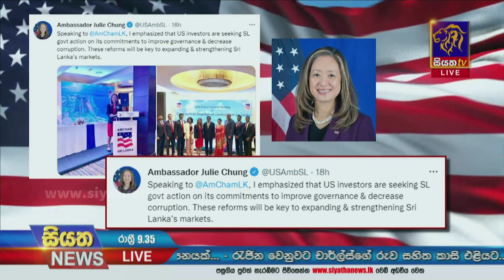Siyatha News | 09.35 PM | 30 - 09 - 2022